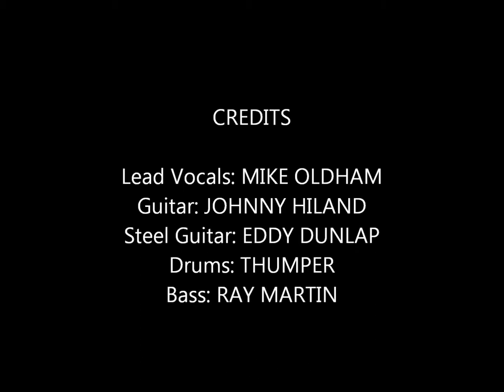Don't Take Her She's All I Got- Mike Oldham